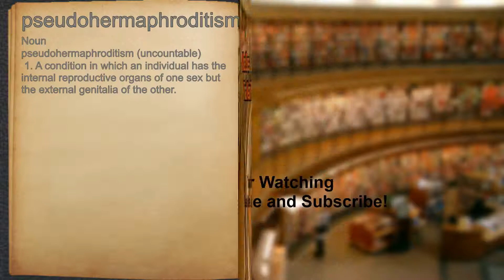What does pseudohermaphroditism mean?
A spoken definition of pseudohermaphroditism.

Intro Sound:
Typewriter - Tamskp